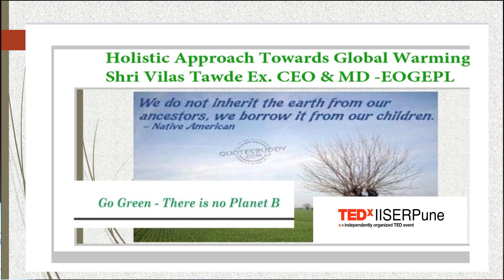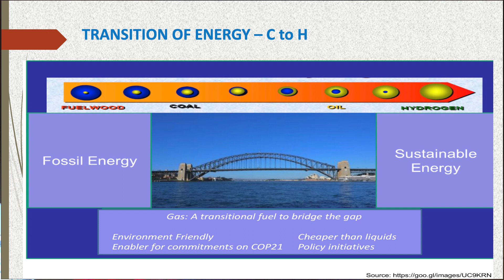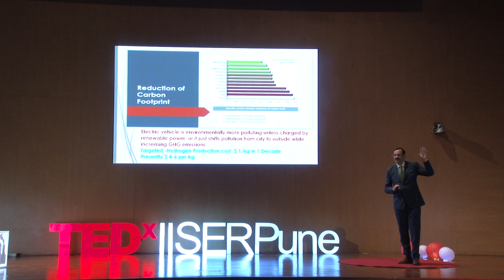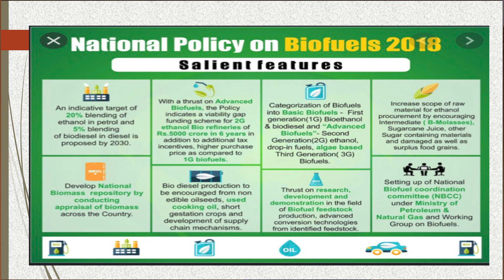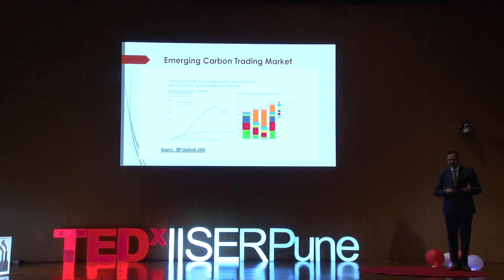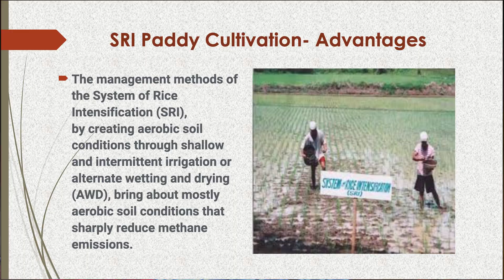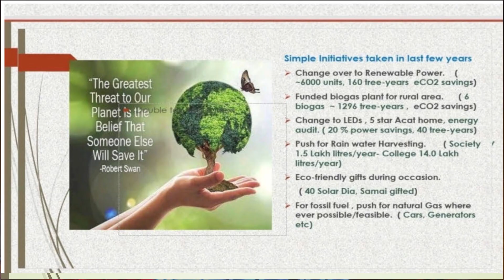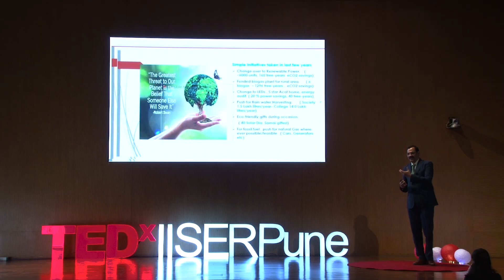Holistic Approach Towards Global Warming | Vilas Tawde | TEDxIISERPune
The talk emphasizes the environmental impact of global warming, Energy Transition towards net zero. The talk highlights the under-recognized role of methane emission and its sources as a major causative agent & some mitigation strategies. 35 years of versatile experience in the oil and gas industry working with leading national, mega multinational and pioneer private Indian E&P companies. Lead the thought leadership on “Unconventional Gas” in India by changing the perception of CBM development, de-risking portfolios, and creating a sustainable model for the long-term monetization of key assets. (This was accomplished with an unnerving focus on sustainable development.) Essar, the pioneer in CBM exploration, attained India's largest Unconventional E&P player status in terms of largest peak production, and highest number of wells drilled. In turn, it also supported the government in its vision of “ India towards Gas based economy " by participating in discussions on various policy initiatives towards it. This talk was given at a TEDx event using the TED conference format but independently organized by a local community.